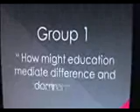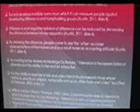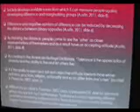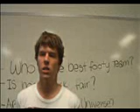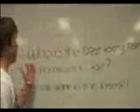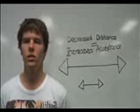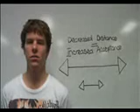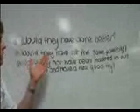Group 1 EDC1200 Cool Runnings